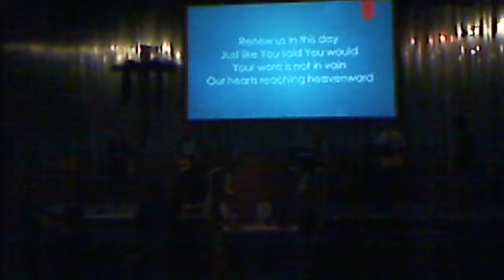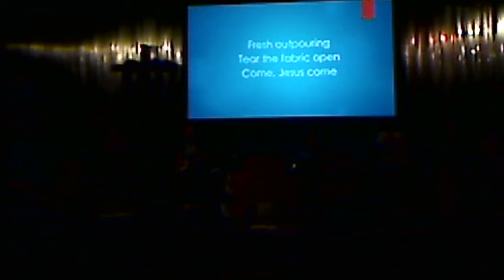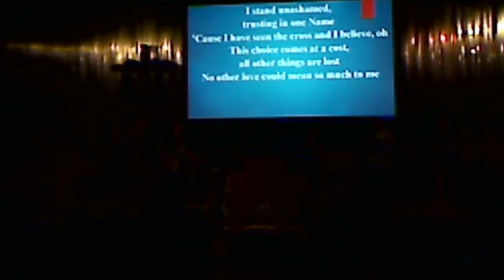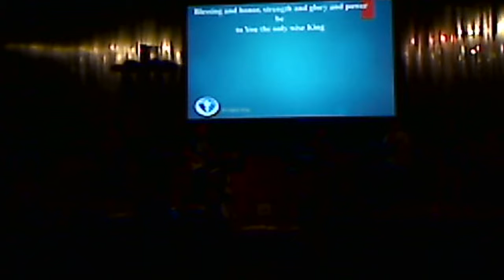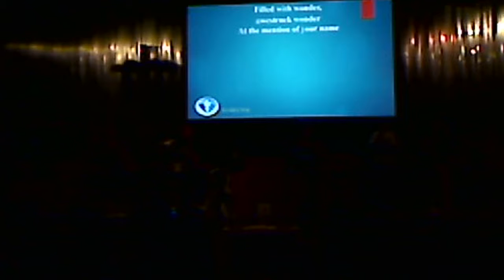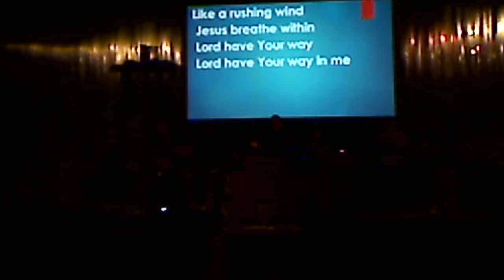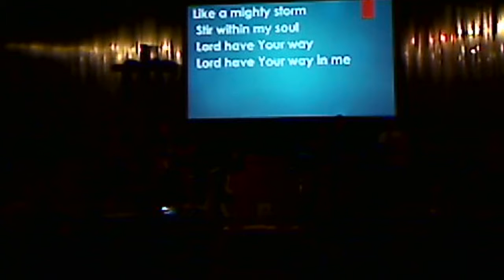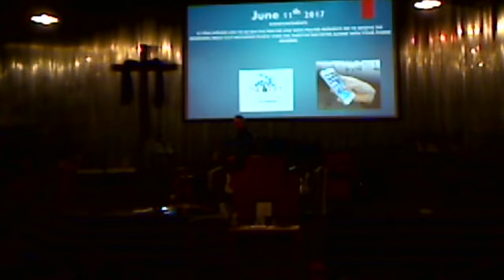Sunday Sevrvice June 11th 2017